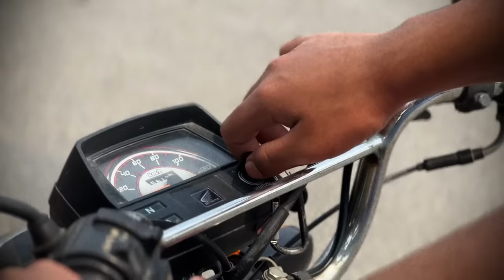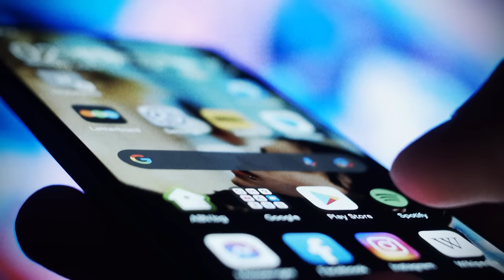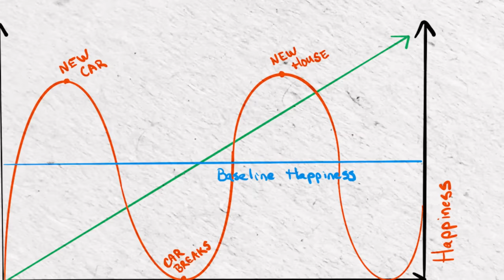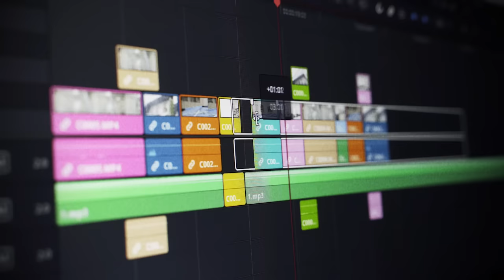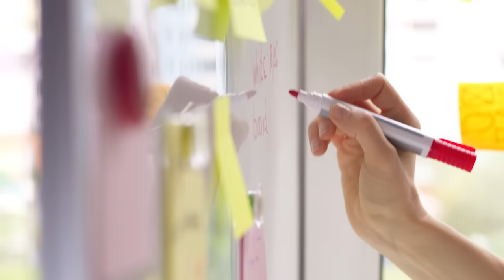Why You Will Never Be Happy In Your Life | Zia Zulfiqar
In this thought-provoking video, we delve deep into the profound question of happiness and explore the reasons why many individuals struggle to find lasting fulfillment in their lives. Join us as we explore the three interconnected factors that perpetuate our dissatisfaction: the Comparison Trap, the Hedonic Treadmill, and Perfectionism.